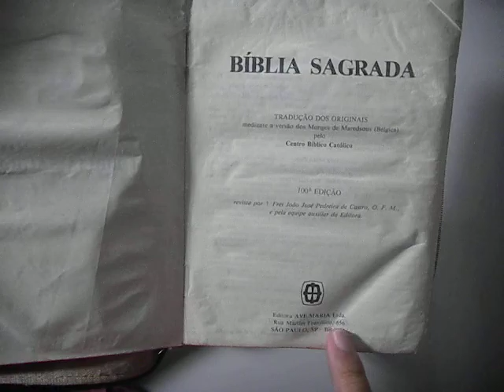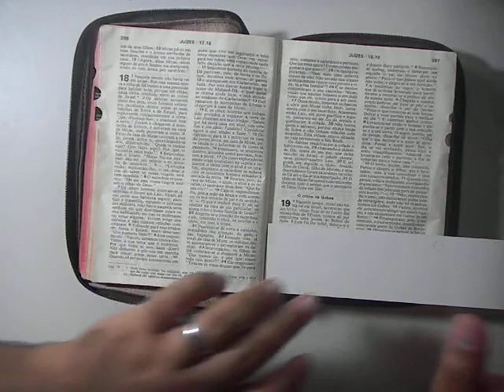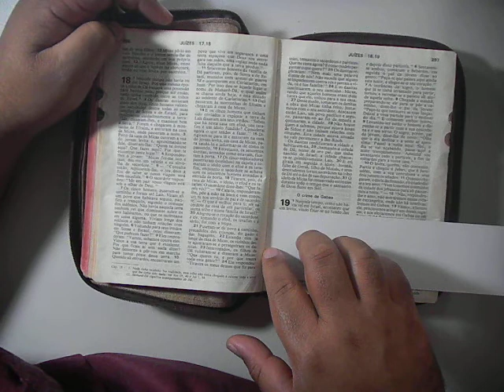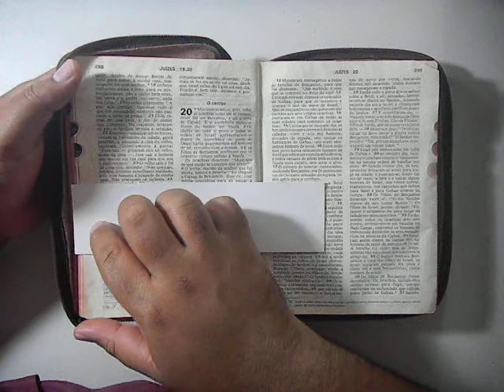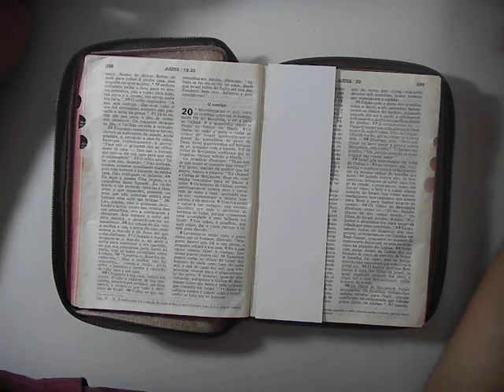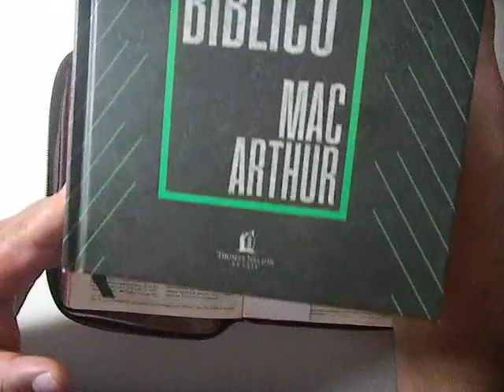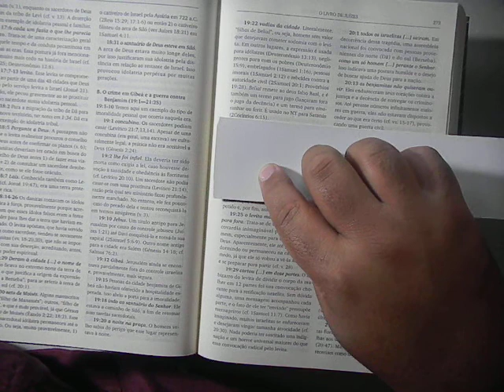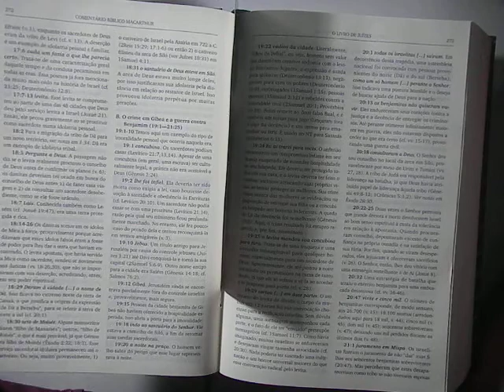JUIZES 19 - BÍBLIA CATÓLICA [CBC] & COMENTÁRIO BÍBLICO MACARTHUR | caminhando pela Bíblia Sagrada.